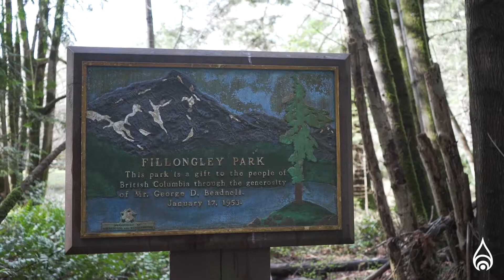NATURAL MUSICAL INSPIRATION| LIVE DEEP LEE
I spent a month on a little island off the coast of British Columbia on Denman Island. There I received so much healing and inspiration from Mother Earth. In this creative process, a beautiful song calling us home came in free flow music.